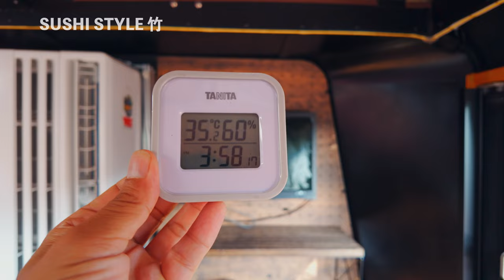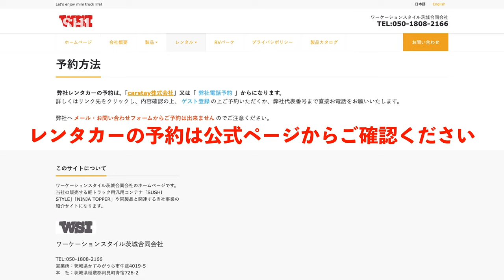【車中泊】全部見せます！軽トラが家になる車中泊シェル ワーケーションスタイル スシスタイル竹 スシスタイル梅 ニンジャトッパー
今回は車中泊に使える”軽トラに載せる家”をご紹介します！
ワーケーションスタイル茨城合同会社に行って3台の軽トラキャンピングカーを見させていただきました。今回は製作されている石川さんからもたくさんのことを聞けたので、魅力の詰まった軽トラキャンピングカーを皆さんにも知ってもらいたいと思いこの動画を作りました。

ワーケーションスタイル茨城合同会社

0:00 オープニング
0:46 SUSHI STYLE 竹
18:34 SUSHI STYLE 梅
32:32 シェルの下ろし方
35:59 NINJA TOPPER
48:13 おまけ

▶️SNS
【 X】

【おすすめギア】
▶️Amazonで購入できるお気に入りキャンプギアや撮影機材をまとめています↓

▶️撮影機材
【カメラ】
・α7SⅢ
【レンズ】
・FE 24-70mm F2.8 GM 2
・FE 16-35mm F2.8 GM Ⅱ
【マイク】
・ECM-M1
・DJI Mic
【三　脚】
マルチアングルユニット
【スマホジンバル 】
・Insta360 Flow